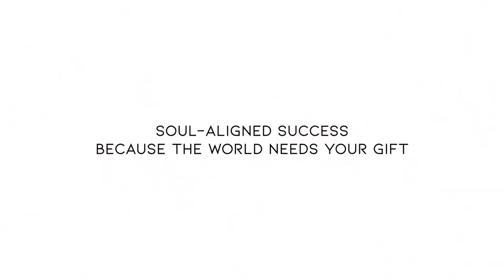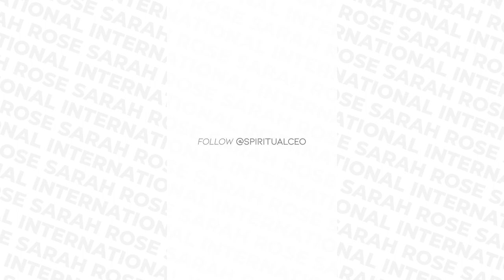EP 76 - When Things Look Impossible and Nothing Feels Like It's Working!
In this episode, I share the #1 spiritual law that will move mountains for you in your life + business so you can manifest what you truly desire!

Namaste!